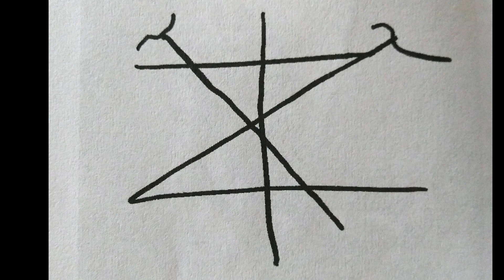Demon Anthology: Tezrian